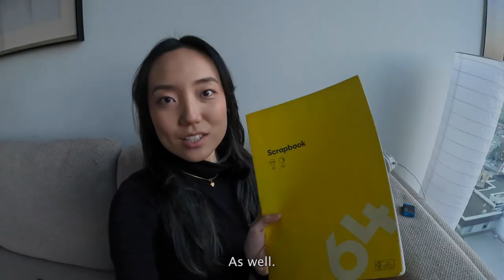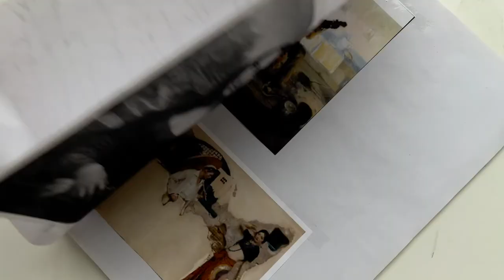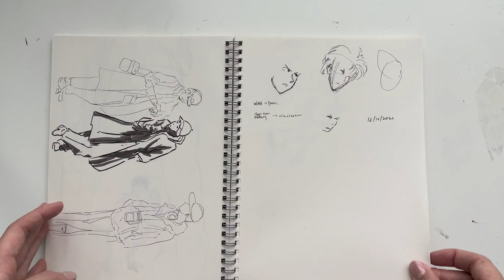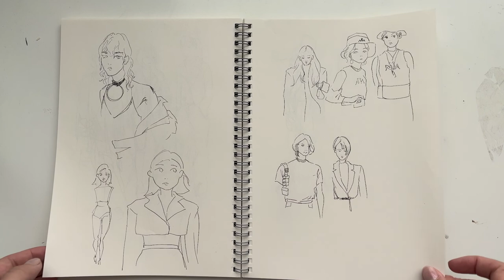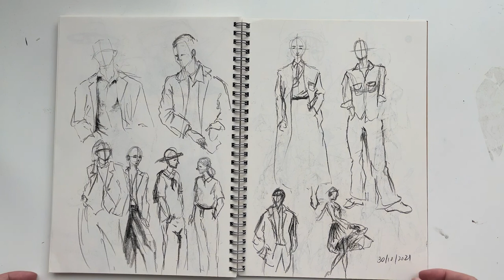SKETCHBOOK TOUR \\ bikini girls & training arc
Timestamps:
0:00 Intro
0:23 Start Tour! Pinterest Sketches
5:34 girls
9:25 Outro

Hi everyone, it's Katie!

These are my sketchbooks from the end of 2021 and a little from the start of 2022! It was very nostalgic seeing some of these, good to see that I've improved as welll yay

FIND ME

MUSIC
✑ Mixed on Launchpad iOS

✑ iPhone 13

AUDIO
✑ iPhone 13